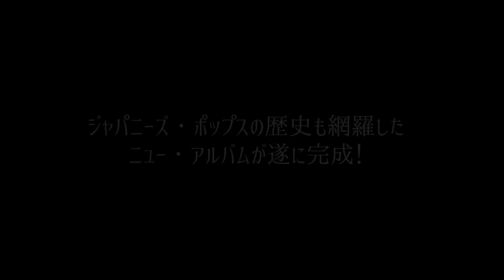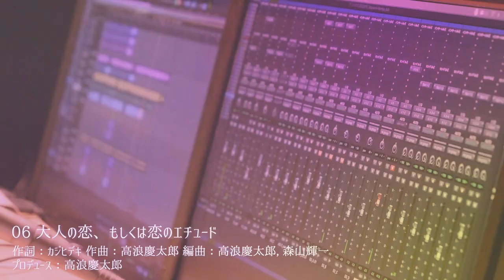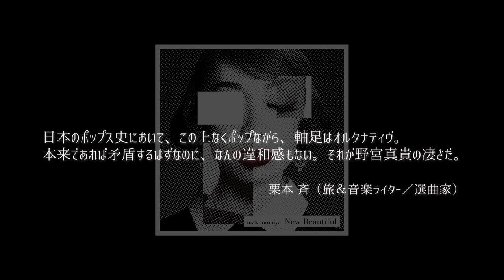■野宮真貴 ニュー・アルバム「NewBeautiful」ダイジェスト・ムービー／Maki Nomiya New Album "New Beautiful" Official Trailer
4月20日発売　野宮40周年記念アルバム『New Beautiful』のダイジェスト映像公開！

‹初回限定盤：CD+Blu-ray+ブックレット›　VIZL-2055　¥7300

デビュー４０周年を記念したニューアルバム『New Beautiful』を発売した野宮真貴が、アルバムＣＤ収録全１０曲と初回限定盤Blu-Ray映像の魅力を凝縮したアルバム・ダイジェスト映像を公開。
本作は、全世界で聴き継がれている野宮真貴の代表曲をSNSで話題となっている世界の新進気鋭のネオ・シティポップ・アーティストらとリアレンジ／セルフカバーした「World Tour Mix」シリーズ３曲、そして彼女を支えてきた各時代を代表する豪華アーティスト陣と共演した新曲5曲、さらには貴重なライブ音源2曲を収録した全１０曲アルバム。４０年間の音楽活動で出会ったミュージシャンたちと野宮真貴が創り出した「New Beautiful＝新しく美しい世界」を是非楽しんでください。
そしてアルバム発売に合わせ、アルバムダイジェスト映像が公開となりました。豪華なアーティスト達と共演した全１０曲のレコーディング風景やWorld Tour Mix３曲のMusic Video、初回限定盤のライブ映像などで構成され、本作の魅力を伝えるダイジェスト映像となっています。アルバムのブックレット写真撮影や新曲レコーディング風景のドキュメンタリー映像では、野宮真貴の貴重な姿が見れるので是非ご覧ください。

Digital Single 野宮真貴＆横山剣「おないどし」
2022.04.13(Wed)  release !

Maki Nomiya New Album "New Beautiful" Official  Trailer

Maki Nomiya, who released a new album "New Beautiful" to commemorate the 40th anniversary of her debut, has released an album digest video that condenses the charm of all 10 songs recorded on the album CD and the first limited edition Blu-Ray video.
This work is a rearrangement / self-covering "World Tour Mix" series with up-and-coming neo-city pop artists from around the world who have been talking about Maki Nomiya's representative songs that have been heard all over the world on SNS. A total of 10 songs, including 3 songs, 5 new songs that co-starred with the gorgeous artists representing each era that supported her, and 2 precious live sound sources. Please enjoy the "New Beautiful" created by Maki Nomiya with the musicians you met in 40 years of music activities.
And with the release of the album, the album digest video has been released. It is a digest video that conveys the charm of this work, consisting of a recording scene of all 10 songs that co-starred with gorgeous artists, a music video of 3 World Tour Mix songs, and a live video of the first limited edition. You can see Maki Nomiya's precious appearance in the booklet photo shoot of the album and the documentary video of the new song recording scene, so please have a look.

Digital Single ”Onidoshi" ("The same age")
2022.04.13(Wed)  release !